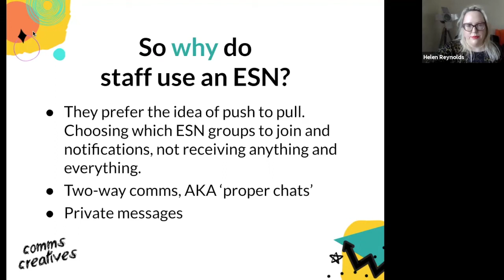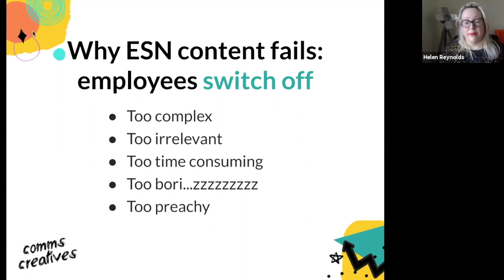Increase staff engagement on enterprise social networks like Workplace by Facebook and Yammer.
This is a short clip from the 'How to engage staff on your ESN (with 52 weekly template posts) course'